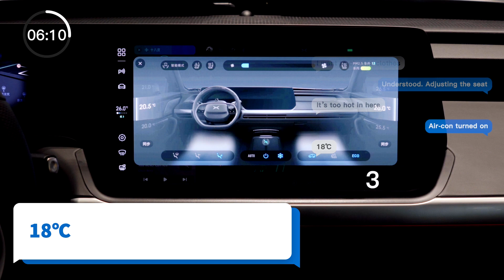In-car voice assistant ｜ Xpeng P7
How does it feel talking to your in-car voice assistant who knows where you are and where you are heading?

This is our new full-scenario voice interaction feature, brought to customers first in the industry by XpengP7.

Together, we will reach NewHorizons.